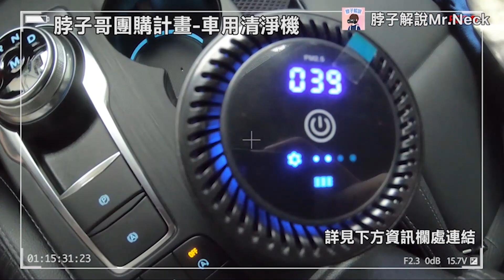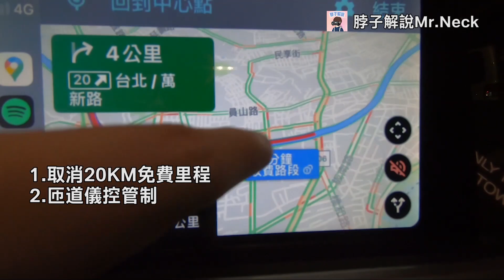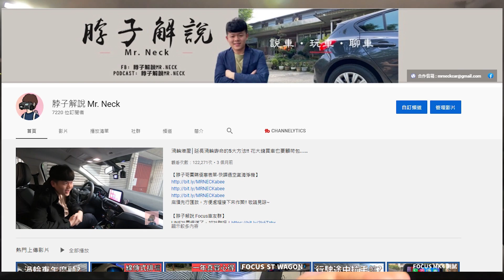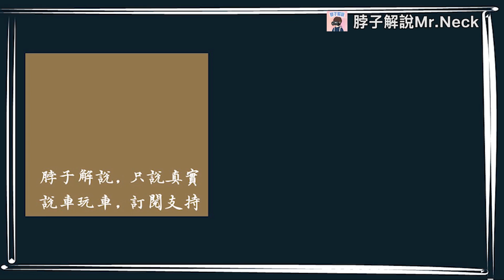端午連假│等等!! 千萬不要上國道...匝道監控管制可能會等很久!! │【脖子解說】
📌Abee快譯通 智能打氣機、行車紀錄器、無線充電手機架團購

【脖子解說Mr. Neck FB粉專】